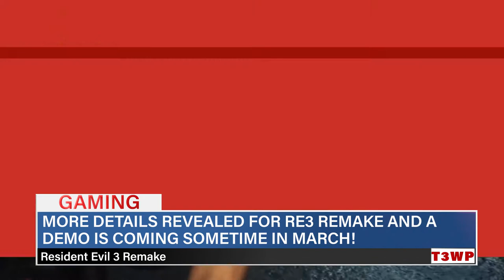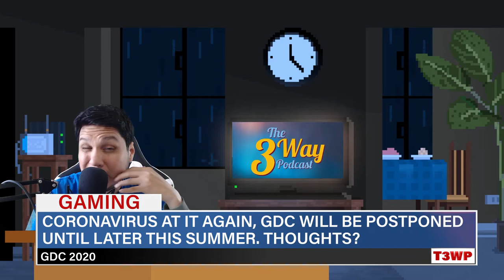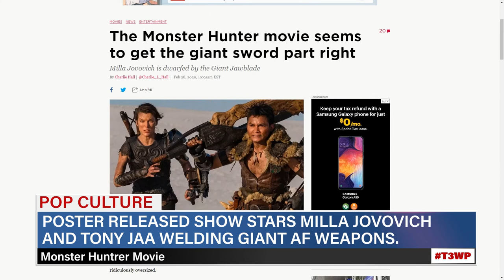Resident Evil 3 Demo Coming, Giannis vs Harden, And Star Wars The High Republic!?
EPISODE 28
Season 2

TIME STAMPS

GAMING: 00:58
SPORTS: 15:00
POP CULTURE: 27:05